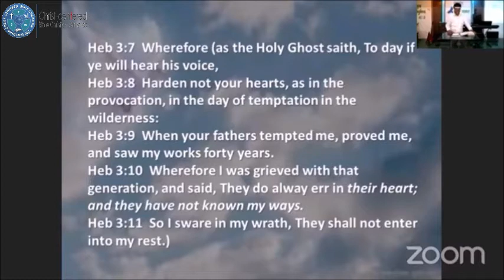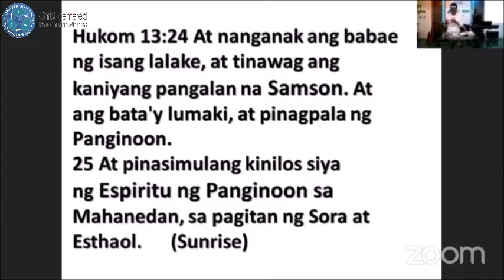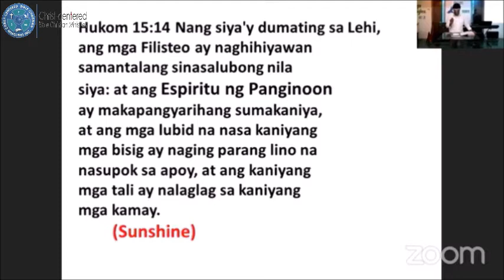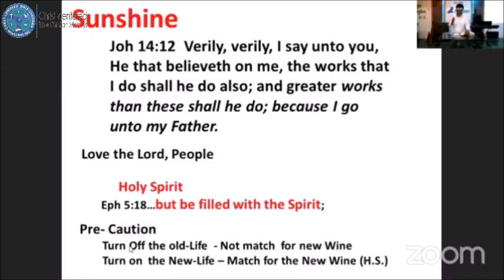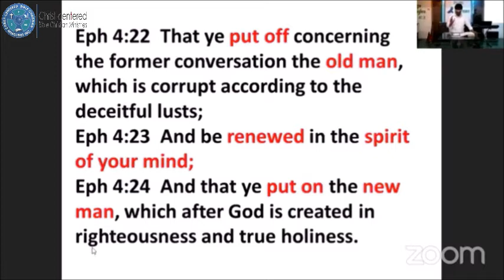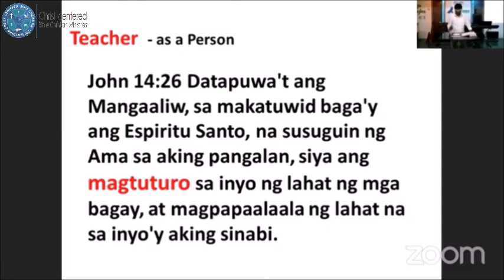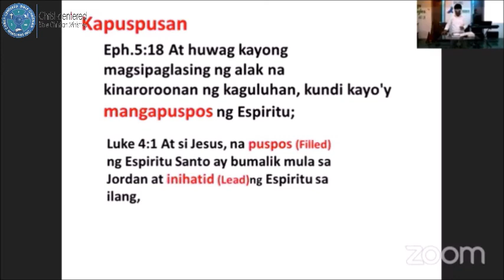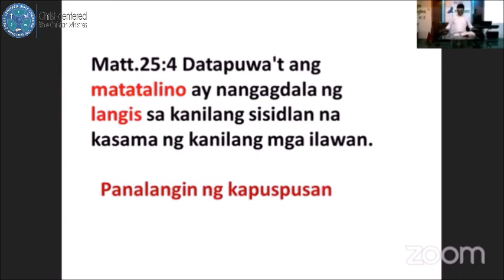KNOWING THE VOICE (Holy Spirit) By Bishop Ernesto Domingo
To help us to Understand the Bible,
and for us to know what The Lord's will and wants in our Life.
Watch this Video by Bishop Ernesto Domingo
Entitled "KNOWING THE VOICE (Holy Spirit)"

How to recognize the voice of the God and Holy Spirit?
Why it is so important to know and recognize His voice?

This Sunday service message will help you to know and understand,
How important to know the voice of God through Holy Spirit.
To understand more about this topic watch this video.

Let us help one another to know and understand what the Bible says, and to know God's Plan in our lives.
and for us to Grow and be Matured Spiritually.
Kindly share this to Others.

Fb Page: Christ-Centered Bible Christian Ministries ( Main Taytay Rizal )

If you have any Questions feel free to message us to help you Spiritually.
May the Lord Continue to empower you with inner strength, and bless you more with spiritual blessings, til the day of Christ's Return!